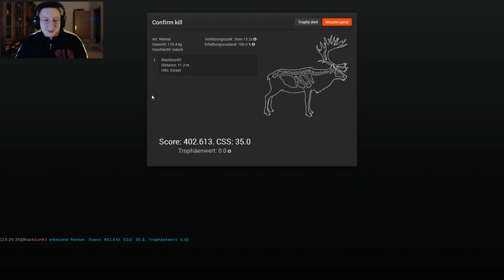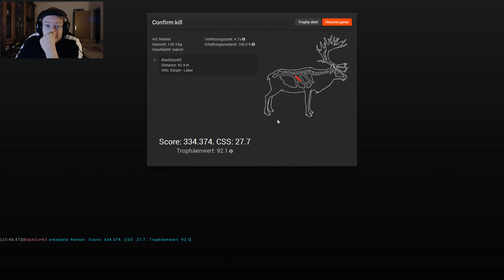Komm zu Papa | THE HUNTER 2015 #41 ★ Let's Play The Hunter 2015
Spielinformationen

Hol dir das Spiel: